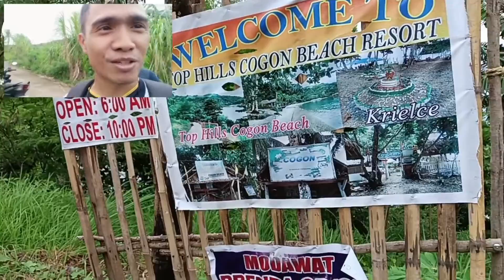Beach na magandang pasyalan sa Biliran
Isa mga tourist spots ng Biliran Island na all goods pagdating sa view at relaxation.

Visit Cogon Beach at Brgy. Balacson, Kawayan, Biliran